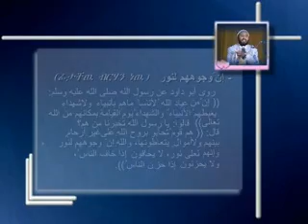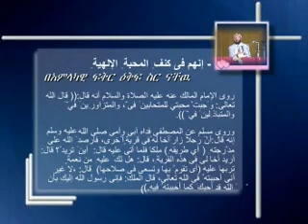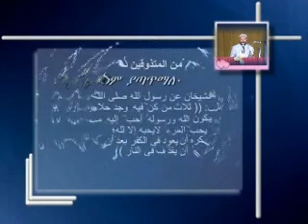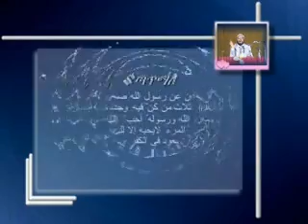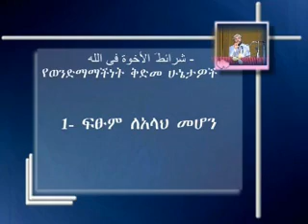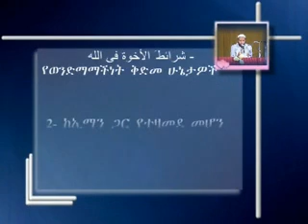አስላማዊ ወንድማማችነት በበድሩ ሁሴን ቁጥር 2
Assalamualikum warahmatullah, brothers and sisters!!! Don't forget to make dua'a for our beloved Ustaz and the publishers. Wassalam